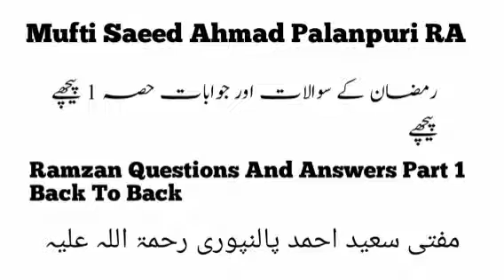Mufti Saeed Ahmad Palanpuri Ramzan Questions And Answers Part 1 Back to Back